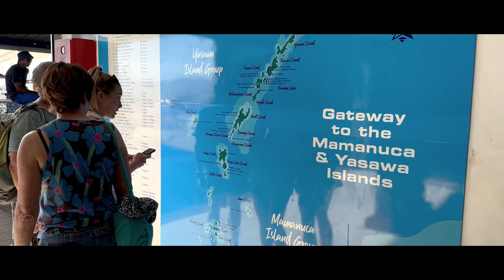Discover Fiji & Yasawa islands | Navotua Homestay | Travel & drone video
✈️ In October 2022, we went on a wonderful five day trip to Fiji on our way to New Zealand. We loved every second. This is a cinematic video report, including some drone shots with my DJI Mini 3 Pro.

Fiji is much more than just a beach destination. The people here are wonderful, and you'll soon hear people greeting you everywhere (Bula!). It's hard not to get carried away by the Fiji vibes. There are many things to see and do in Fiji. After our arrival and first night in Nadi, we decided to take the Yasawa Flyer (South Sea Cruises) to the Yasawa Islands to stay at the Navotua Homestay, obviously on the island of Navotua - very close to the famous Sawa-i-Lau Caves (more on that below) used in the movie Blue Lagoon. The boat trip with the Yasawa Flyer went very smoothly in booth ways, even after we missed our bus to the boat (and we had to take a taxi).

What definitely was one of the highlights of our trip, was to go snorkeling in the reef right before our lovely hut. Especially when the sun lit up the place, it was a magical sight to see.

💡 Sawa-I-Lau Caves

The majestic Sawa-I-Lau Caves are one of the 'must-do' activities for travellers to Fiji. The ancient limestone formations, carved by constant wave action are hidden within an attractive little island.

According to legend, a young chief once hid with his betrothed in the cave after her family threatened to marry her off to a rival chief. Everyday he would swim into this secret haven with food for the girl until they eventually both escaped to an island together, where they lived happily forever.

The sacred Sawa-I-Lau Caves are also known as the resting place of the 10-headed ancient Fijian god, Ulutini.

Enjoy a scenic boat trip up to the caves is worth doing for its own sake. Then there's the magical experience of the caves themselves - venture into the caves, guided by friendly Fijians to explore the secrets within. The first of the caverns is simply magnificent. Light filters through a hole in the ceiling, allowing visitors to look around in awe. Those up for more excitement can choose to enter a secondary, more secretive, cavern via an underwater tunnel.

~~Video Locations~~
* Nadi
* Yasawa Islands
* Navotua Island

~~Video Gear~~
* Iphone 14 & DJI Mobile 3
* DJI Mini 3 Pro
* Insta 360 X3, including dive case